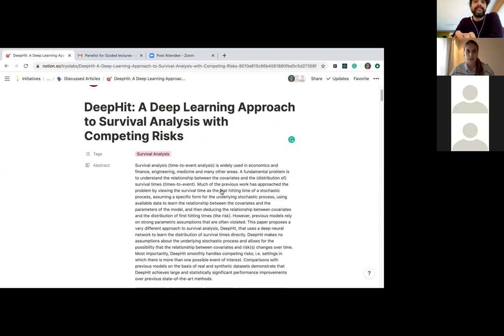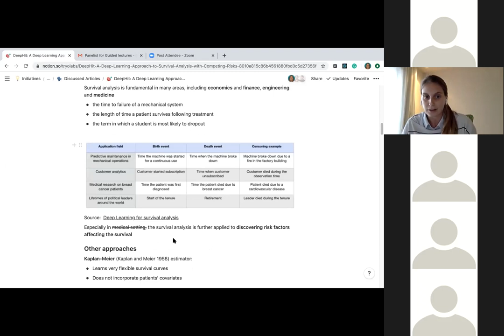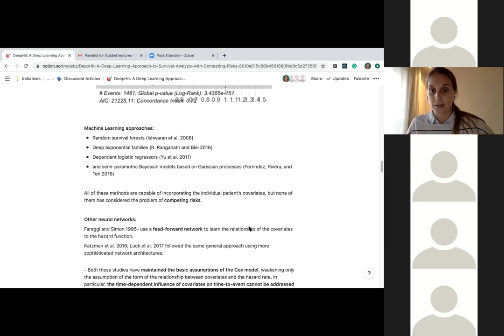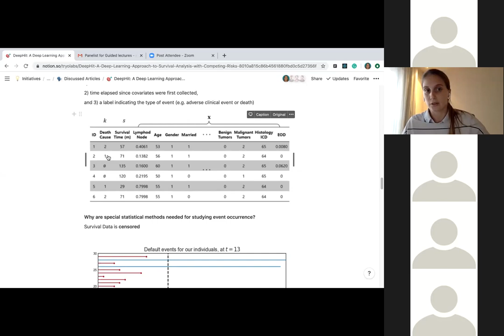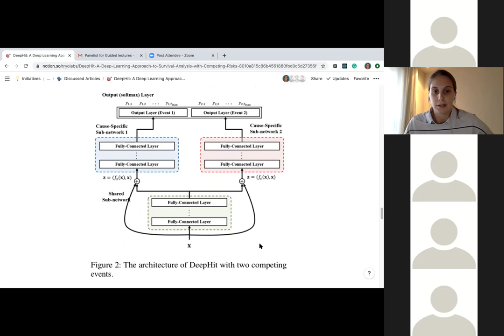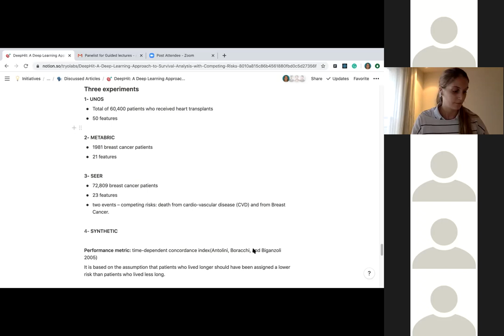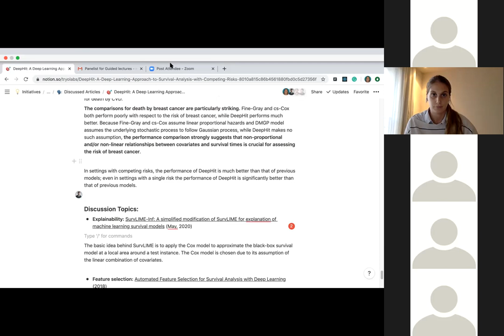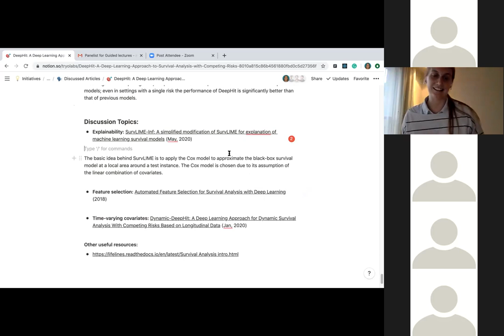Guided lecture | DeepHit: A Deep Learning Approach to Survival Analysis with Competing Risks.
Our Guided Lectures are periodic meetings where our team reviews relevant and interesting articles.

This time we discussed about DeepHit: A Deep Learning Approach to Survival Analysis with Competing Risks

Hosted by Maia Brener.

-- This event was held in Spanish --

DeepHit is a survival analysis approach that uses a deep neural network to learn the distribution of survival times directly.

DeepHit makes no assumptions about the underlying stochastic process and allows for the possibility that the relationship between covariates and risk(s) changes over time.

Most importantly, DeepHit smoothly handles competing risks; i.e. settings in which there is more than one possible event of interest. Comparisons with previous models on the basis of real and synthetic datasets demonstrate that DeepHit achieves large and statistically significant performance improvements over previous state-of-the-art methods.